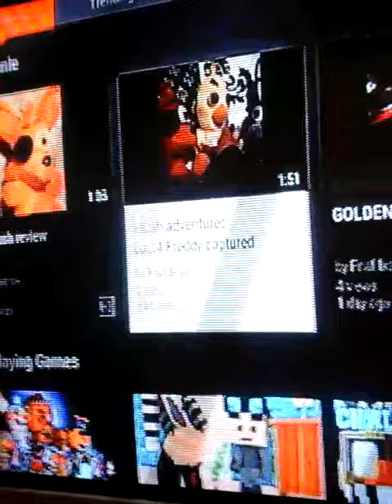Bonnie reacts to his own video (pls watch)